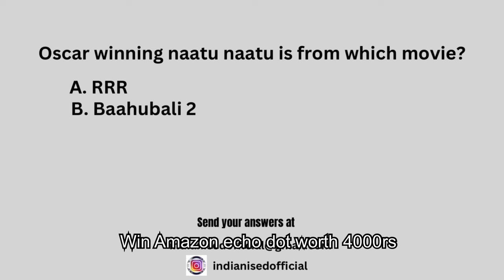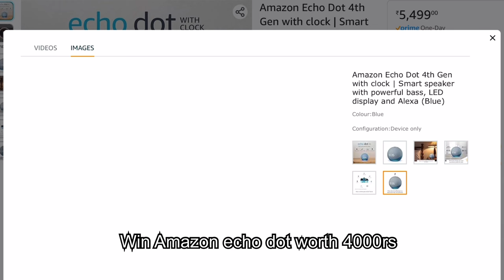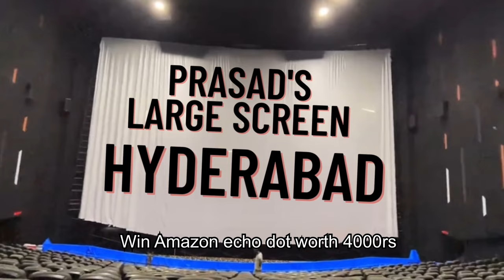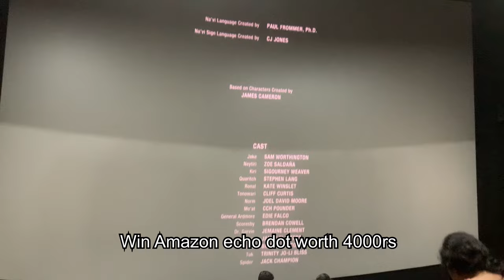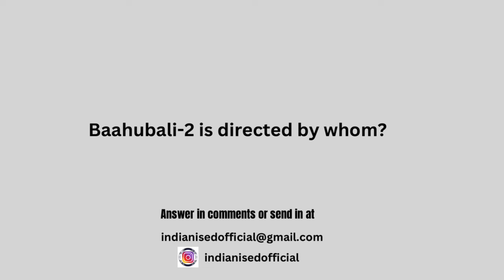PCX Screen- Prasads multiplex Hyderabad। India's largest screen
Credit to - SR Seating for the superb seats

Sudarshan 35 mm   ￼ • Sudarshan 35mm - Superstar Mahes...

Sandhya 70mm   ￼ • Sandhya 70mm | legendary theatre...

Sandhya 35 mm   ￼ • Sandhya 35mm | Allu Arjun's favo...

Prasads Imax (previously)   ￼ • Prasads large screen (IMAX Previ...

AMB Cinemas   ￼ • AMB Cinemas multiplex review & v...

Tarakarama   ￼ • Best luxury single theatre in te...

PVR CINEMAS 4D screen at Irrum Manzil   ￼ • Best 4D theatre in Hyderabad,Irr...

Sudarshan 35 mm interiors   ￼ • Best Single Screen Theatre In In...

Devi 70mm interiors   ￼ • Best Single Screen Theatre In In...

AMB CINEMAS VIP Screen   ￼ • Amb Cinemas VIP Screen Review | ...

Platinum Cinemas Gachibowli   ￼ • Amb Cinemas VIP Screen Review | ...

PVR Cinemas Atrium Mall Gachibowli   ￼ • PVR Cinemas at Atrium Mall, Gach...

Prasads Large screen installation   ￼ • PCX - 101 feet giant Screen inst...

Best seats in Hyderabad single screen   ￼ • Best seats in Hyderabad single t...